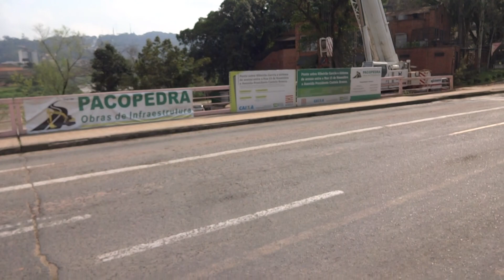00921 Ponte sobre Ribeirão Garcia, sistema acesso entre Rua 15 de Novembro - Beira Rio - Macromove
Nova Ponte sobre Ribeirão Garcia e sistema de acesso entre Rua 15 de Novembro e avenida Presidente Castelo Branco em Blumenau - Proximo Thapyoka e antiga prefeitura - Prefeito Mário Hildebrandt - Empreiteira PACOPEDRA - - - - de 11 a 13 de setembro de 2020 , Guindastes Gigantes , da empresa Macromove - , numa dessas máquinas , diz que a capacidade é de 220 toneladas , trouxeram de gaspar , as vigas (90 Toneladas) que foram colocadas sobre a Ponte - acompanhe algumas imagens